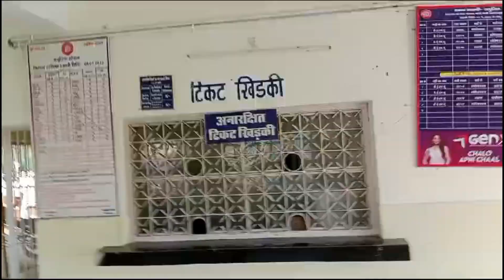तमुरिया स्टेशन का Updates | Tamuria Railway Station New Video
tamuria railway station photos
jhanjharpur railway station
jhanjharpur railway station latest news
jhanjharpur rail news today
jhanjharpur railway bridge
jhanjharpur railway news
jhanjharpur railway station new update
jhanjharpur railway
jhanjharpur rail
jhanjharpur railway line
jhanjharpur rail news
jhanjharpur laukaha rail line
jhanjharpur lokha railway line
jhanjharpur ka railway station
jhanjharpur ka railway pul